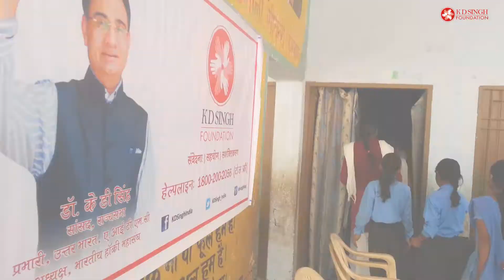KD Singh Foundation conducts awareness camp in Sikri Village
Name : Baadal pe paon hai
Film : Chak de India
Music Composer: Salim-Sulaiman
Singer: Hema Sardesai

YRF Music Sony Music